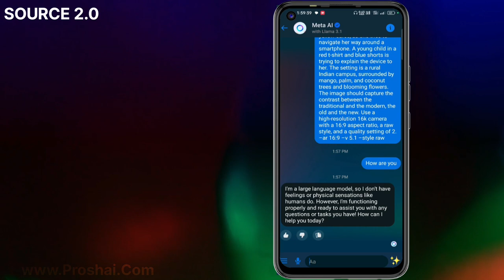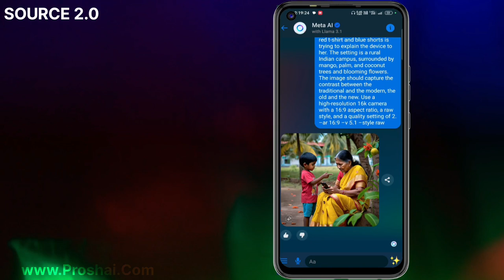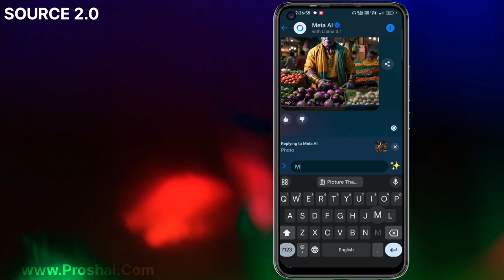Free में AI से Image कैसे बनाए || How To Create Images From AI || AI Image Generating Process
फ्री ai इमेज Prompt – ai से इमेज अब ऐसे बनवाए ओभी फ्री में-अब आप ai से फ्री में इमेज बनवा सकते है आप को ये फ्री ai इमेज Prompt दिया जायेगा जिससे की आप आसानी से ai से फोटो बनवा सकते है|

Tags-
ai se image kaise banaye
free ai image making process
ai image making process
how to generate free ai image
how to use ai
how to use ai and generate image
how to make AI ART Free in hindi
ai se free me image kaise banaye
how to make AI ART for free
ai photo generator for free
free ai photo generator process
Free में AI से Image कैसे बनाए
How To Create Images From AI
AI Image Generating Process
ai से फोटो कैसे बनाये
फ्री ai इमेज prompt
free prompt
source2.0